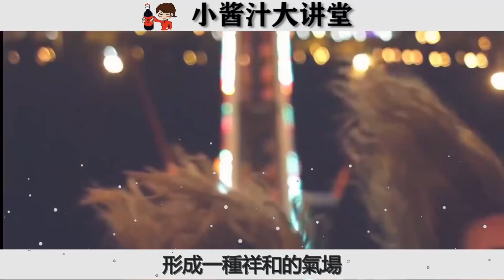曾仕強：財神不喜歡這五種人，有這五個習慣最好先改，不然求財神也沒用